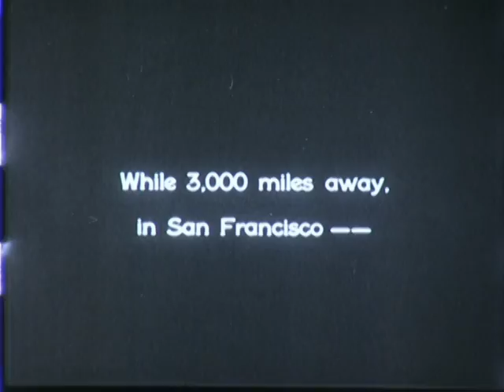Speeches by Thomas Edison - 1929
Two talks delivered by Thomas Edison.  The first was filmed at Edison's home in  Ft Myers, Florida, where Edison talks primarily about the invention of electric lamps.  The second is an address to the IEEE delivered by radio.